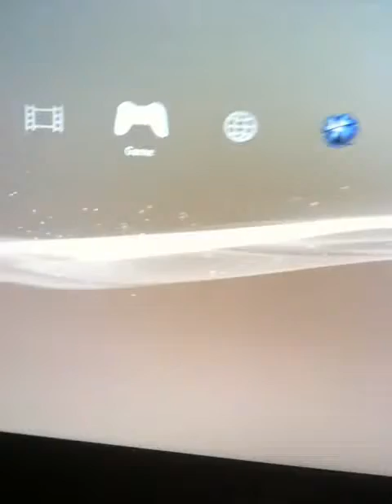Running PS3 Games off External Harddrive [FAT32]